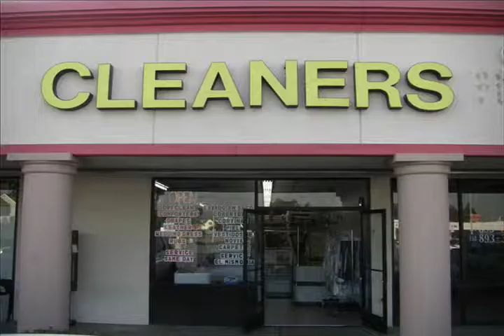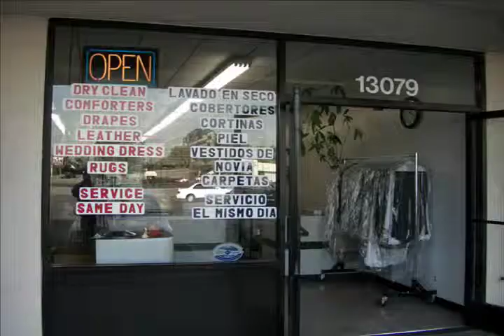Westminster Dry Cleaners In Orage County California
Special savings in video!

Serves Westminster & Orange County

Quality
- Dry cleaning
- Alteration
- Laundry